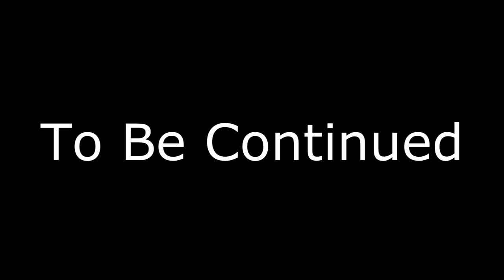H.F.B.I:The Documentary! (Concept idea for a Webseries)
An Hendrickson High School F.B.I Documentary! When Editing this (Its for a Final for Video Tech Class) I was Missing the Chase Scene, the arrest scene, and the Interviews. Thank you Jay, Jeff, Perez, and Cameron for making the 2nd semester of my freshman year in this class fun! Thank you Mrs. Sheport for Teaching me Technics in film making this year! I am looking forward to Next Year!!! Thank you MY Uncle Walter, ThePrinceOfMacedon, The Creatures, Freddiew, CorridorDigital, Hao Ly,  and everyone else that Ignited my passion for film making!!
This summer is FULL of new content and new short films!!!

HANGBANG DAT LIKE BUTTON AND SHOW SOME LUV!